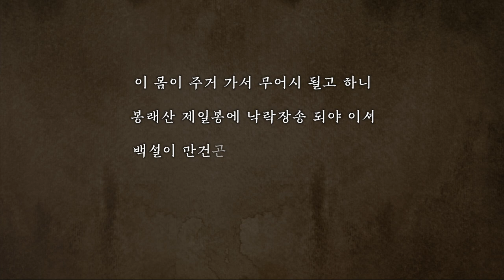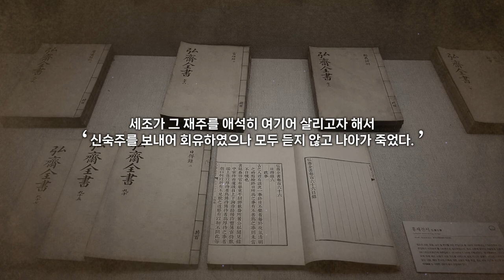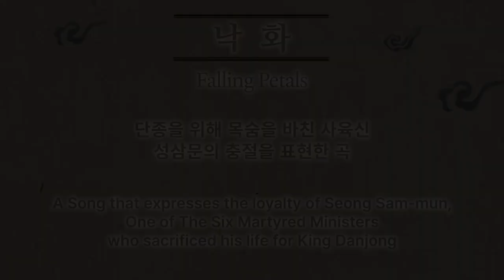Les pétales qui tombent (six fidèles) Documentaire et vidéo française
■ Description d'une chanson
Cette chanson contient l'allégeance de Seong Sam-moon, qui a sacrifié sa vie pour le roi Danjong.

Le contenu de la soie est composé de divers patrimoines culturels coréens, y compris les patrimoines inscrits par l'UNESCO comme Hunminjeongeum, la nourriture coréenne, Hanok et Chunhyangjeon.
La musique et les performances de soie, qui transmettent des connaissances historiques et des valeurs humaines ainsi que des impressions culturelles et artistiques, sont des contenus culturels traditionnels de haute qualité qui peuvent introduire la Corée le plus naturellement.